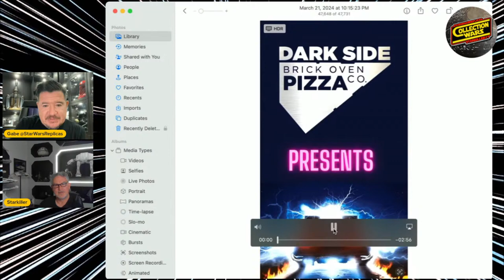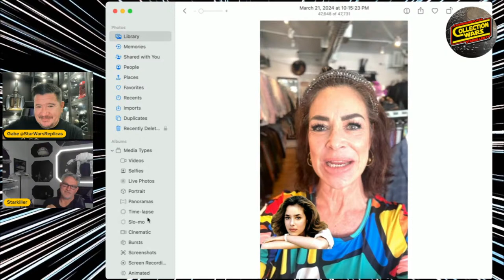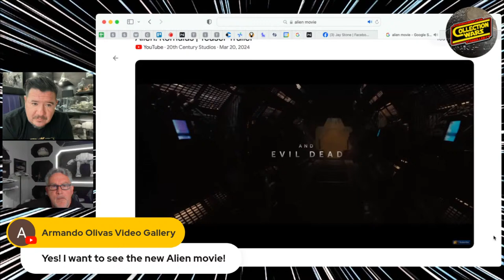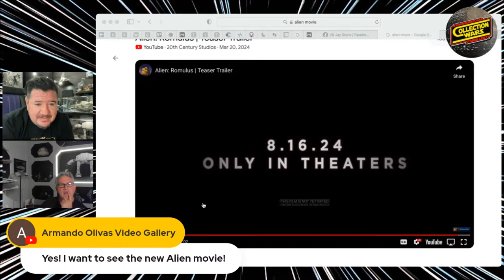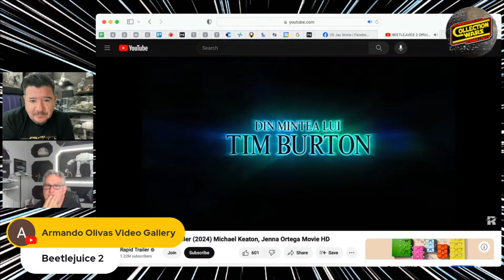Back to the Future Night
Come hang out with us and talk about Back to the Future and the special one night event at Darkside Brick Oven Pizza Co!